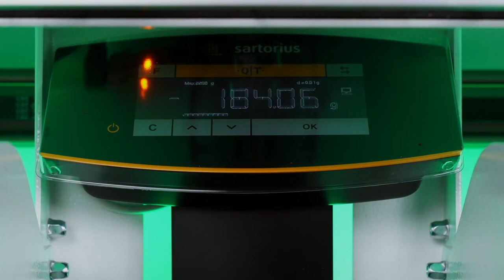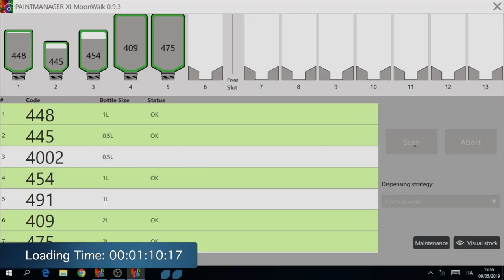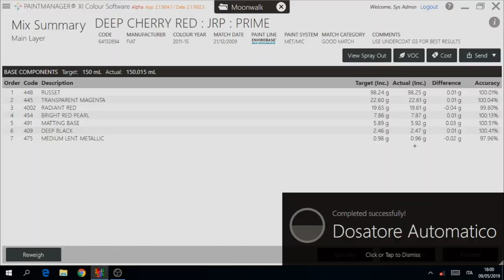PPG Moonwalk Demo 3min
MoonWalk demo video - see how the PPG automated paint mixing machine works in practice!

We have timed the mixing process with MOONWALK™ and these are the results: quick, automatic, accurate and tidy.

Play the video and check for yourself!

With MoonWalk you will:
- Minimise material consumption waste
- Achieve greater productivity
- Maximise revenue
- Benefit from the ultra precision that comes with automating the mixing process
- Enjoy a clean mixing room